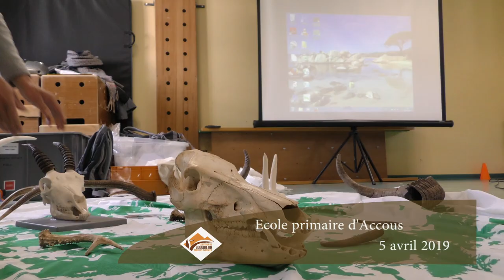Réintroduction du Bouquetin ibérique au Parc national des Pyrénées: vivez l'histoire des lâchers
Découvrez en images, le travail mené par les équipes du Parc national des Pyrénées pour conduire la réintroduction du Bouquetin ibérique sur un nouveau territoire et revivez, de l'intérieur, les premiers lâchers en Béarn (2019).